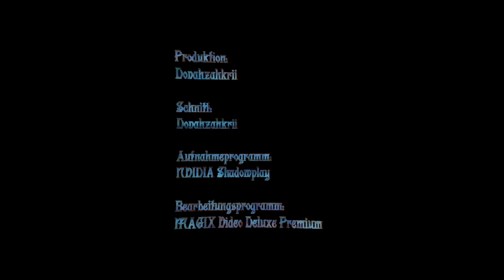Dishonored #2/3 - Waffen, Fähigkeiten und Fertigkeiten [Deutsch/German]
Titel: Dishonored
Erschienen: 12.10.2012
Entwickler: Arkane Studios
Publisher: Bethesda Softworks

Corvo Attano ist ein hoch angesehener Kämpfer und Leibwächter der Kaiserin bzw. ihrer Tochter für welche er auch so etwas wie eine Vaterfigur ist. Doch nach seiner Rückkehr von einem Auftrag, wird in seiner Anwesenheit die Kaiserin ermordet, die Prinzessin entführt und ihm dafür die Schuld gegeben. Nun hat er, und somit wir als Spieler, 3 Aufgaben. Die Prinzessin finden und zurück holen, Den Tod der geliebten Kaiserin rächen und den eigenen Ruf wiederherstellen. Hierbei können wir entweder Stealth vor gehen kaum jemanden töten, oder laut und direkt drauf los stürmen und alles und jeden niedermetzeln. Am ende gibt es ein paar verschiedene Enden, wobei nicht alle Kanon sein können denn in einem Ende stirbt die Prinzessin, welche aber im Nachfolger spielbar ist. Ergo, kann das keinesfalls das richtige Ende für dieses Spiel sein XD

Mitwirkende: Dovahzahkrii
Produktion: Dovahzahkrii
Schnitt: Dovahzahkrii
Aufnahmeprogramm: NVIDIA Shadowplay
Bearbeitungsprogramm: MAGIX Video Deluxe Premium

Hardware
-Mainboard: Asus ROG B460-F Gaming
-Prozessor: Intel Core i7-10700K 3.80GHz
-CPU Kühlung: Asus ROG RYUO, AIO Kompakt Wasserkühlung
-Grafikkarte: Asus Dual-RTX 3050 O8G (8GB)
-RAM: 32GB Corsair Dominator Platinum RGB DDR4 3200MHz (4x8GB)
-Netzteil: BeQuiet! Straight Power 11 550w
-Soundkarte: Creative Soundblaster AE-9

Equipment
-Bildschirm 1: Gigabyte G27FC A
-Bildschirm 2: LC-Power LC-M27-FHD-144-C
-Maus: Razer Naga Trinity (Kabel)
-Tastatur: Logitech G910 Orion Spectrum
-Kopfhörer: Beyerdynamic DT 770 Pro
-Mikrofon: Shure MV7